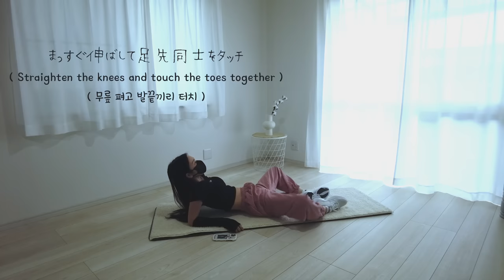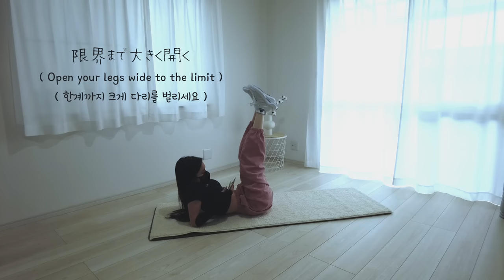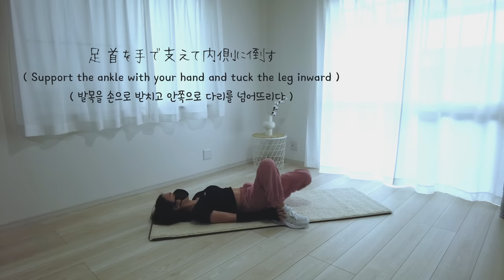確実に太ももの内側と外側を引き締める３MIN WORKOUT │🎧‘꽃(FLOWER)’ - JISOO(BLACKPINK)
身長 160cm ︱骨格ナチュラル
Second ch：@ky15ih
ー

〻wear〻
arm warmer：3COINS
tops : AVAIL
bottoms : SHEIN
shoes：adidas

ー
봐주셔서 감사합니다!
구독　잘 부탁드립니다 :)
ー